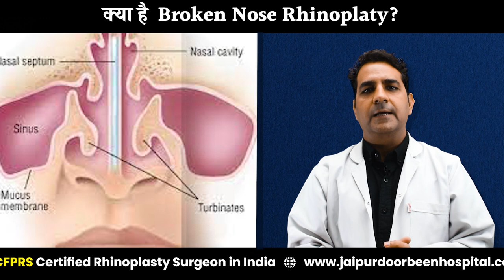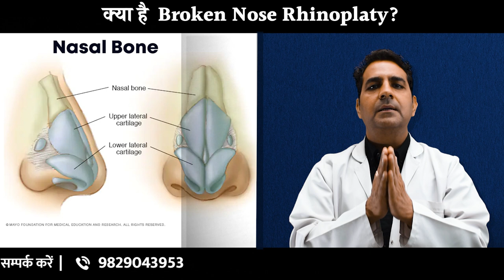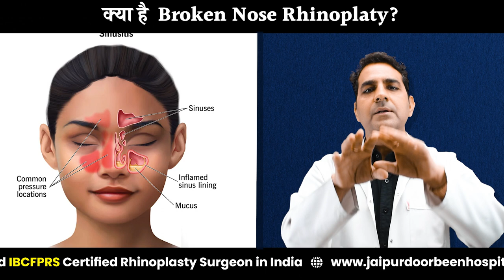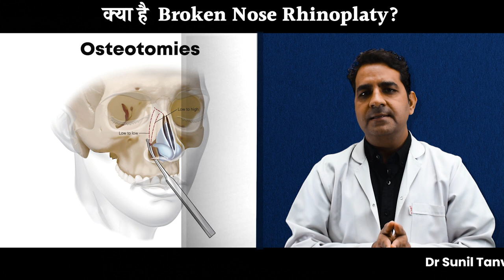टूटी हुई नाक राइनोप्लास्टी क्या है? Broken Nose Rhinoplasty | नाक की समस्या का इलाज| Dr Sunil Tanvar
क्या आपकी नाक टूट गई है और आप राइनोप्लास्टी के बारे में अधिक जानना चाहते हैं? यदि हाँ, तो यह वीडियो आपके लिए है। इस वीडियो में हम आपको बताएंगे कि टूटी हुई नाक क्या है और राइनोप्लास्टी कैसे काम करती है।

राइनोप्लास्टी एक चिकित्सा प्रक्रिया है जिसका उपयोग टूटी हुई नाक की समस्या को ठीक करने के लिए किया जाता है। यह नाक के संरचना को बदलकर सुधार करती है और समस्याओं को दूर करती है।

इस वीडियो में हम आपको बताएंगे कि टूटी हुई नाक के लक्षण क्या होते हैं और राइनोप्लास्टी के लिए कौन सी प्रक्रिया और तकनीकें इस्तेमाल होती हैं। हम यह भी देखेंगे कि इस प्रक्रिया के बाद कितना समय लगता है और समस्याओं का जोर कम होने में कितना समय लगता है।

इस वीडियो को देखकर आप टूटी हुई नाक के लक्षणों को पहचान सकते हैं, राइनोप्लास्टी के बारे में विस्तृत जानकारी प्राप्त कर सकते हैं, और नाक की समस्या का इलाज प्राप्त कर सकते हैं।

वीडियो में बताए गए उपाय सिर्फ एक सामान्य नाक की समस्या के लिए हैं और यह चिकित्सा उपचार की जगह नहीं लेते हैं। यदि आपकी नाक की समस्या गंभीर है या चिकित्सा की आवश्यकता होती है, तो कृपया एक चिकित्सक की सलाह लें।

टूटी हुई नाक

राइनोप्लास्टी क्या है

नाक की समस्या का इलाज

नाक की समस्याओं के लक्षण

राइनोप्लास्टी की प्रक्रिया

राइनोप्लास्टी के तकनीक

नाक की समस्या से राहत

टूटी हुई नाक का इलाज

नाक की समस्या के कारण

नाक संरचना सुधार।